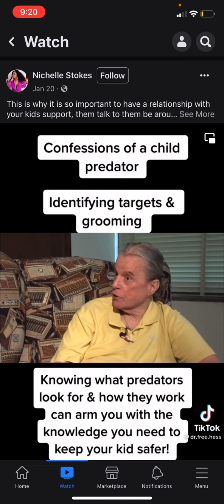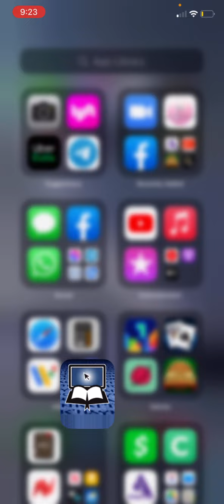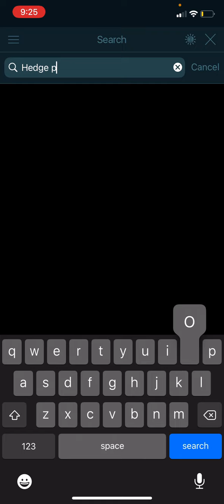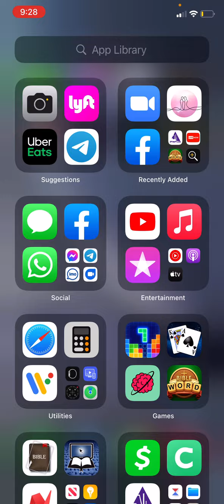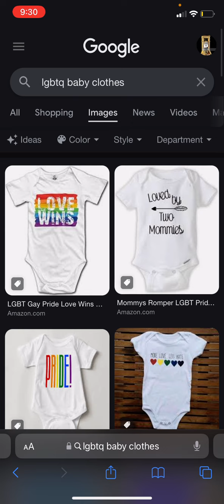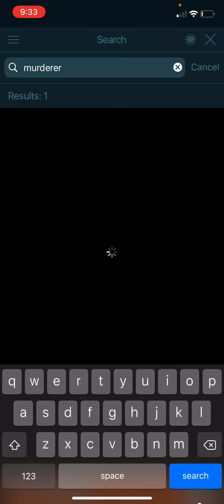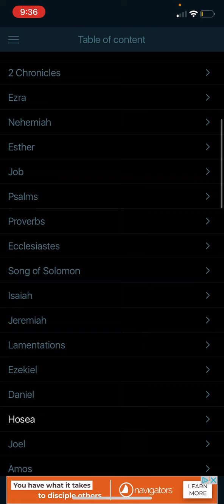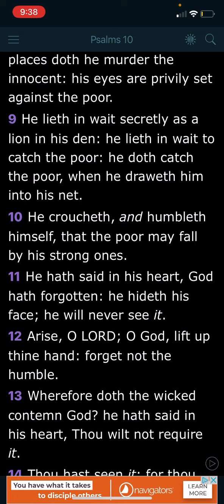The Predator in real time